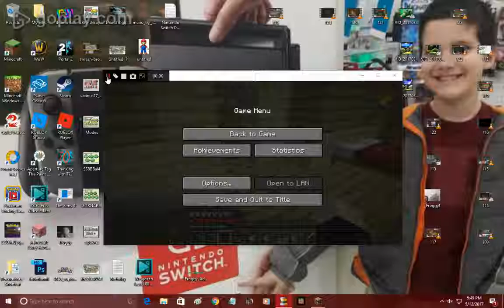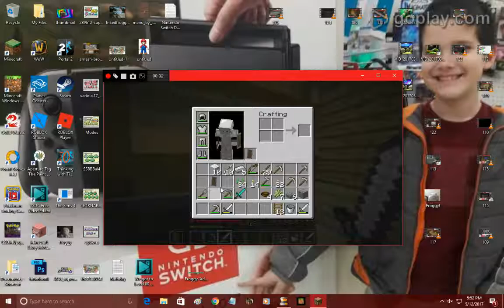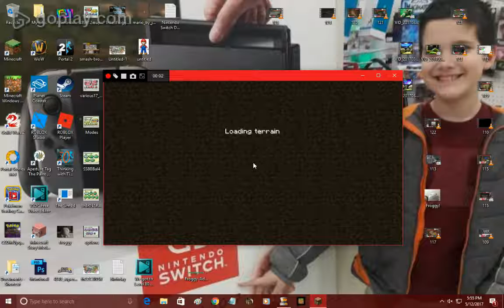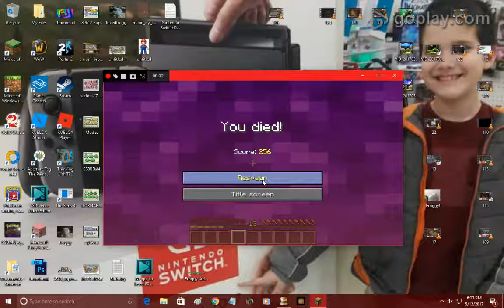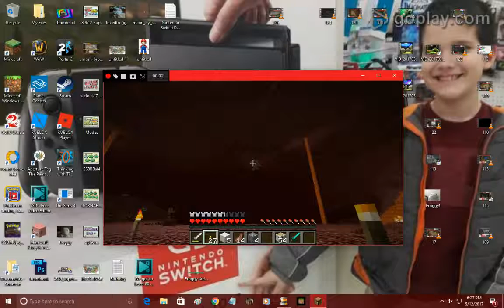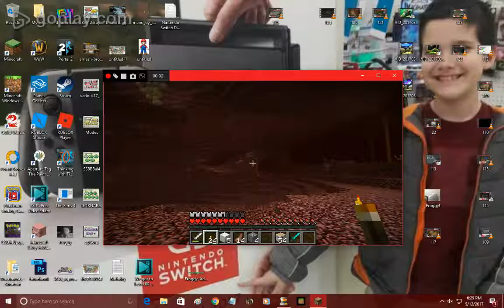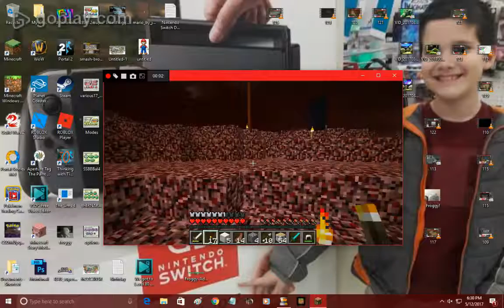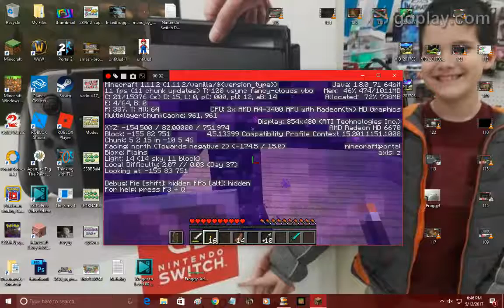INTO THE NETHER! | Minecraft Adventures #1 (Season 2)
We go into the nether for the first time and Daddy gets lost in the nether on the Season 2 premiere of Minecraft Adventures!